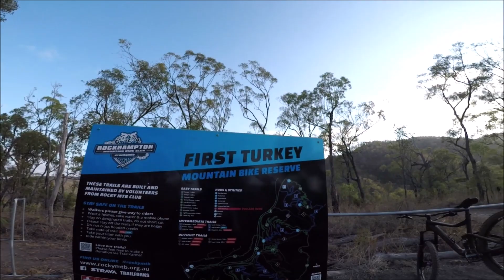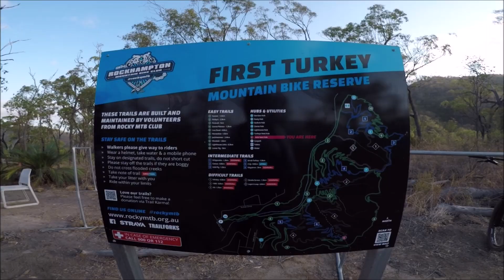SHOULD HAVE STAYED HOME :(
I think im getting to old for this sh!t